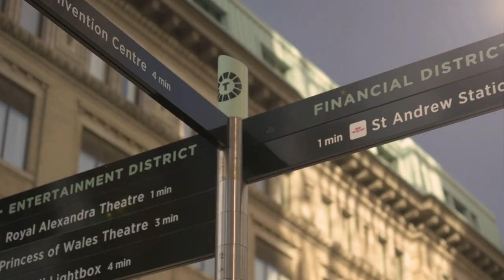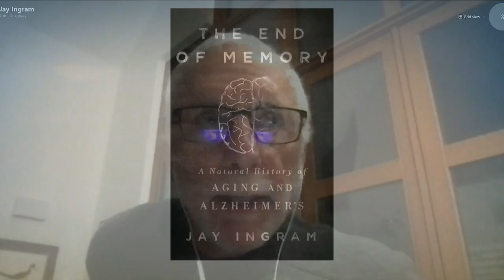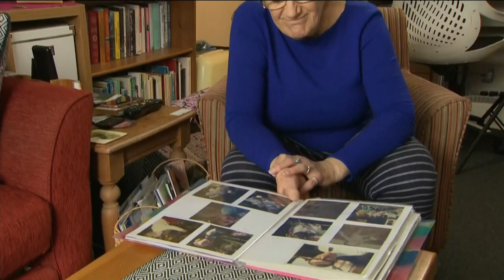January is Alzheimer Awareness month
To honour his late mother, Jay Imgram decided to lend his voice to end the stigma surrounding Alzheimer’s disease.